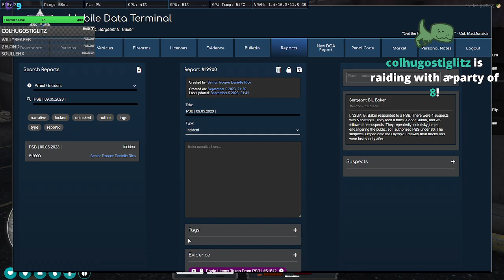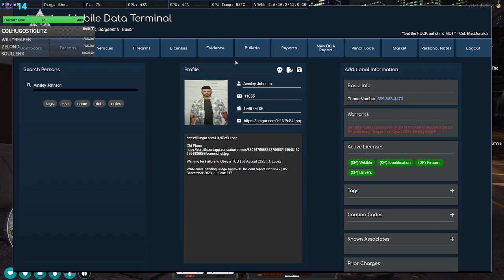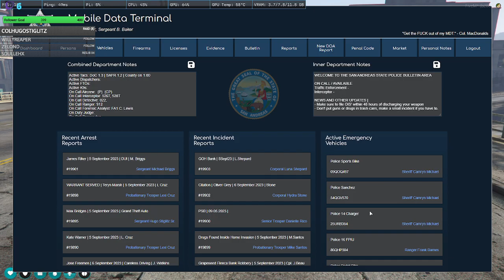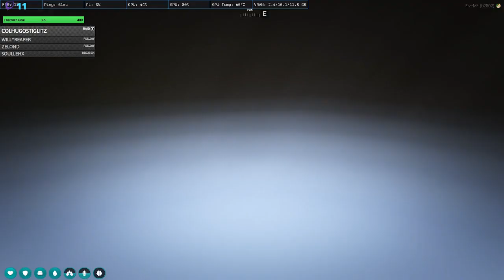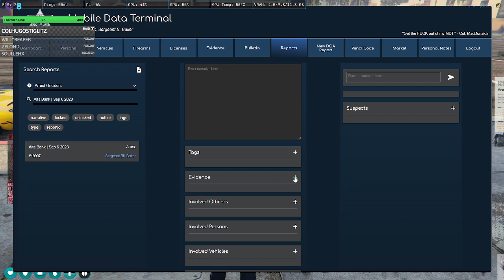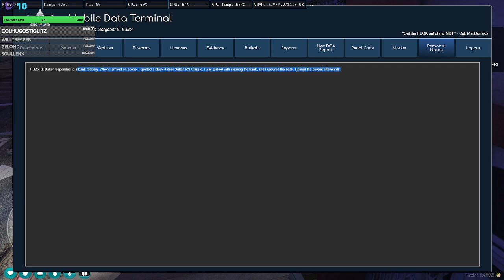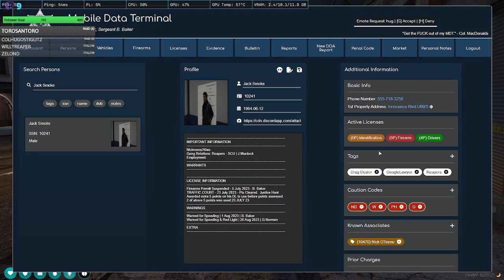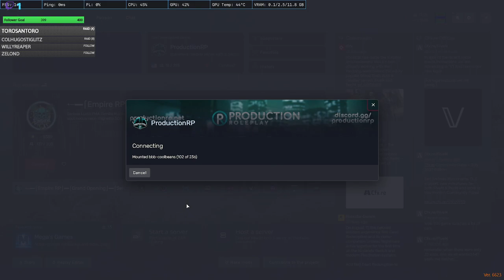ProductionRP / Sergeant Baker / 34 / Patrol